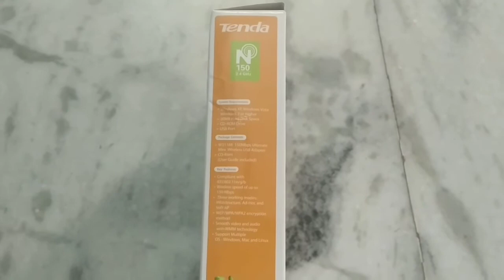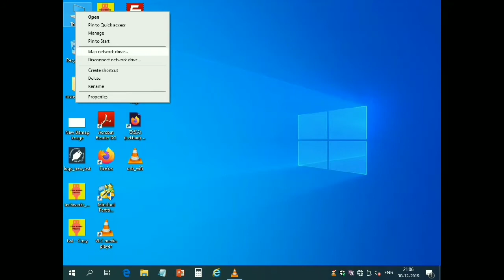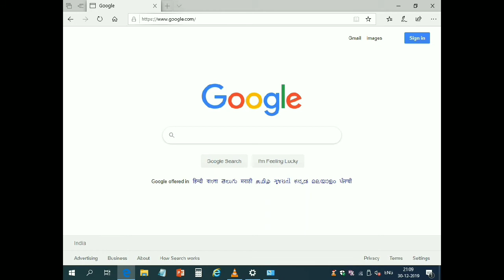Mini wireless usb adapter | Tenda 150 mbps wireless adapter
Tenda wireless mini adapter ₹300/- This Tenda mini wifi dongle is working fine.